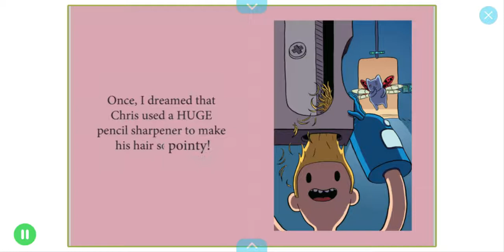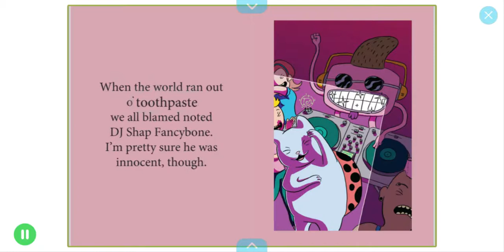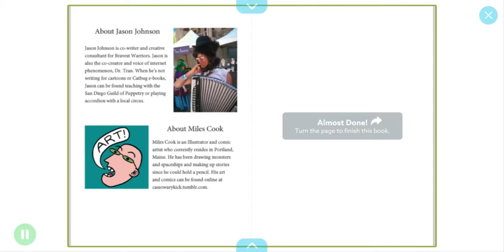Catbug dreams and things book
Join me and read with me!!!